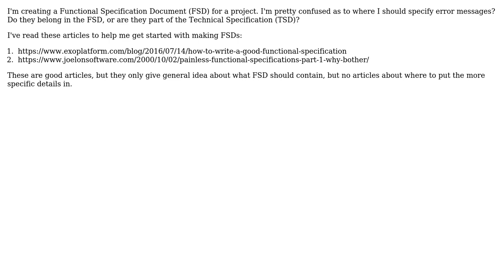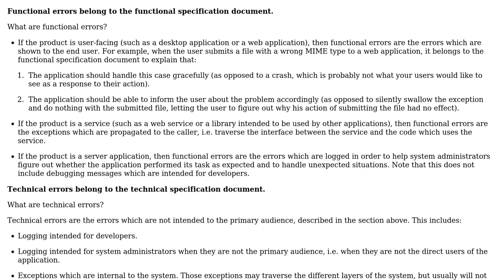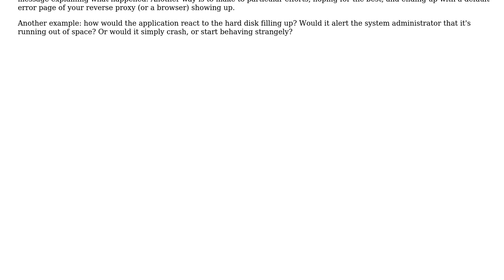Software Engineering: Where should I specify validation messages?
With thanks & praise to God, and with thanks to the many people who have made this project possible! | Content (except music & images) licensed under CC BY-SA | Music | Images & others | With thanks to user David Latief Budiman user Arseni Mourzenko user amon and the Stack Exchange Network Trademarks are property of their respective owners. You are responsible for your own actions.